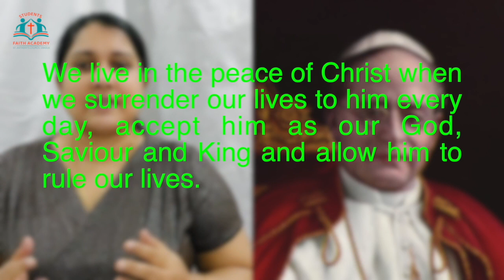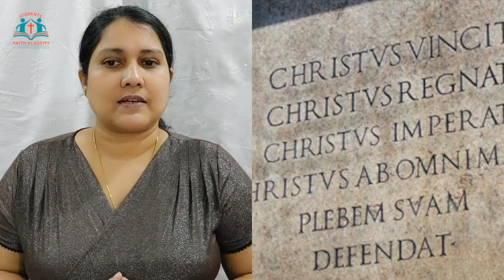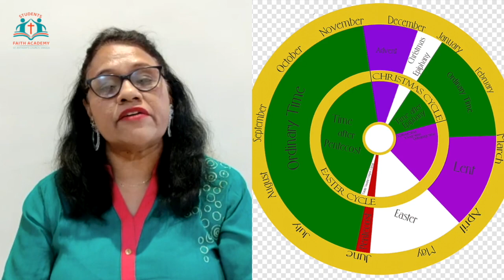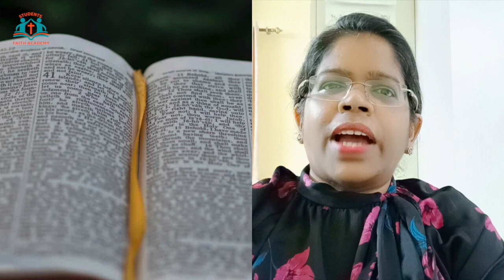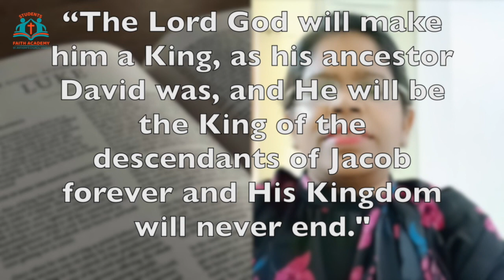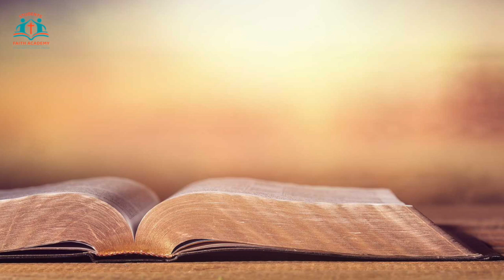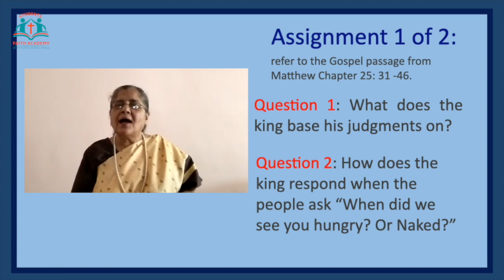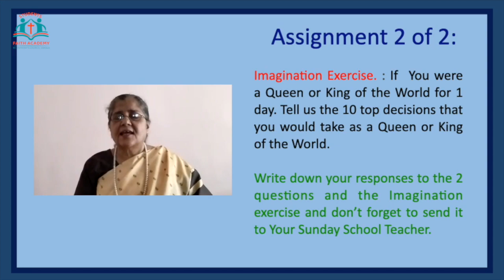Session 19 | Class 1st to 10th | CHRIST THE KING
Session Topic – ‘CHRIST THE KING’ by Sophia, Asdella, Mala, Lorraine, Perpetua, Vallerie, Sebastian & Mabel.